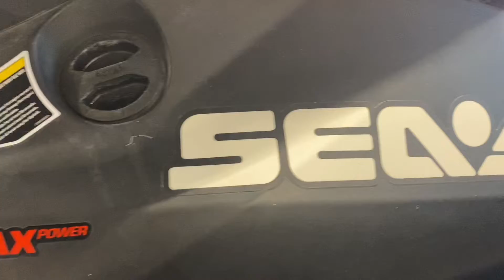2018 Sea-Doo SPARK TRIXX 3UP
2018 Spark Trixx 3UP
900HO ACE 4-Stroke Engine
iBR (Intelligent Brake & Reverse)
3-Passenger
Adjustable Handlebar Riser
Extended Range Variable Trim System
Front Storage Bin Kit
Reboarding Step
Tow Pro Ski Pylon
122 Hours